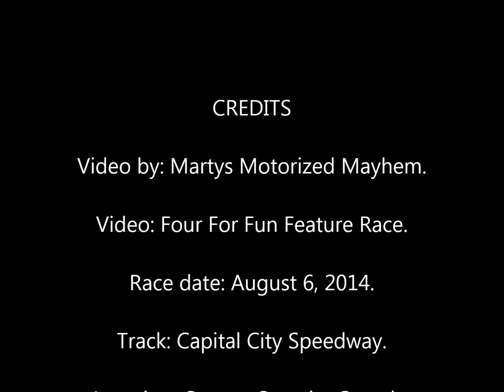Four For Fun Feature Race August 6 Capital City Speedway Ottawa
Feature Race from August 6, 2014.